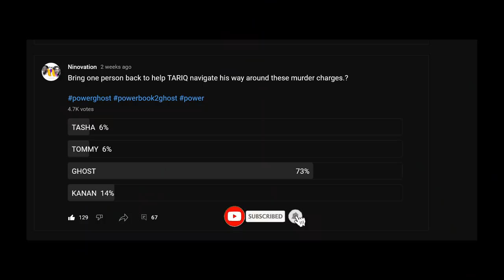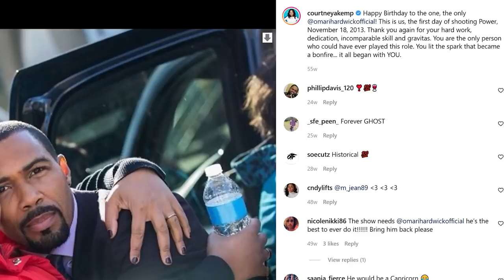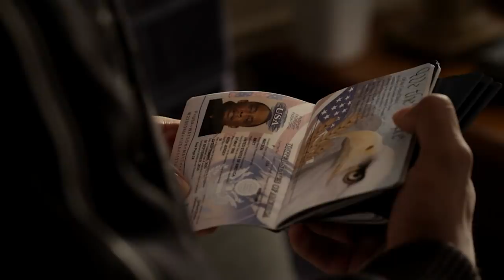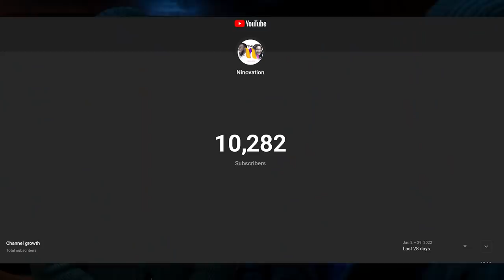POWER BOOK II GHOST: WHY GHOST WASN'T PART OF THE GHOSTS (Clues)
The first scene in episode 9 had all the people who died because of Tariq and even the ones that are in danger as well except Ghost. Why was Ghost not present in the dream but rather made to have a phone call through Caries phone. In as much as dreams can be weird and not suppose to follow some parten, if Tariq should be haunted by people, ghost should be part. unless Ghost is not really dead. This video will highlight some details and hidden clues as to why ghost wasn't present, who actually Leaked Zekes age to the press and who set up the shoot out.
THANK YOU FOR HELPING ME REACH 10K, LETS GET TO 20K SOON